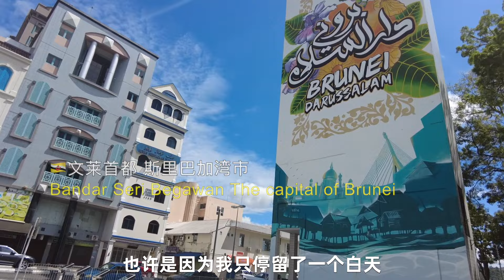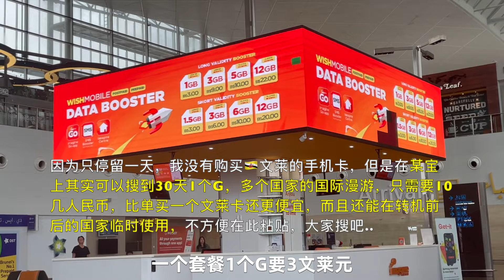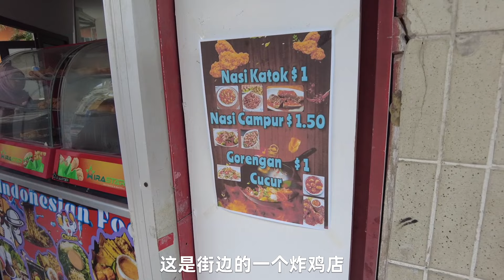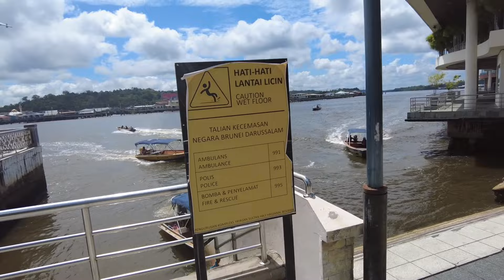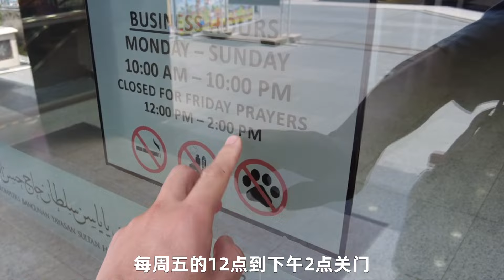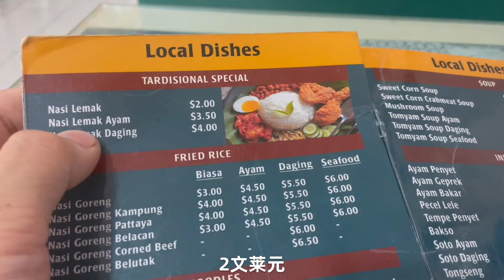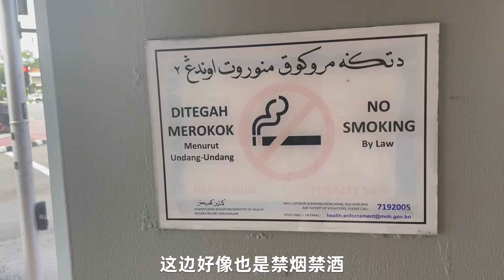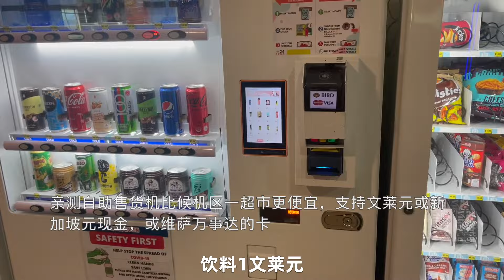“100人民币”在🇧🇳文莱（含签证费）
本期分享了我在“第122国”🇧🇳文莱消费大约100人民币的经历。（2024年2月2日）包含5文莱元（约27人民币）的过境签证。

欢迎到🇧🇳文莱～